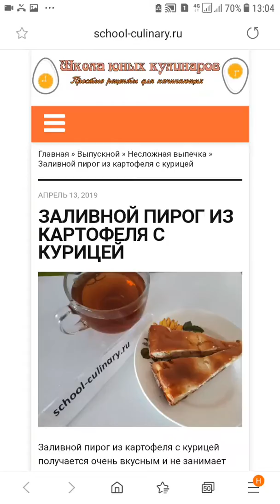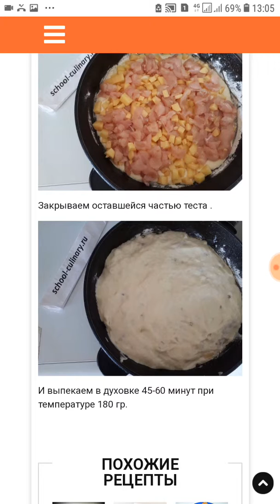Заливной пирог из картофеля с курицей - school-culinary.ru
Заливной пирог из картофеля с курицей получается очень вкусным и не занимает много времени при приготовление. Заливать таким тестом можно не только курицу, но и любую другую начинку, например тушенную капусту, грибы или фруктовый джем .

Ингредиенты:

2 куриных яйца
Соль